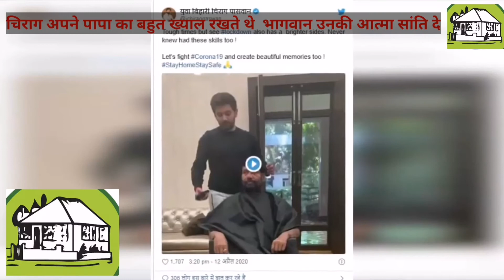Ramvilashpaswan नहीं रहे केंद्रीय मंत्री और LJP नेता राम विलास पासवान, चिराग ने ट्वीट कर दी जानकारी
Ramvilashpaswan नहीं रहे केंद्रीय मंत्री और LJP नेता राम विलास पासवान, चिराग ने ट्वीट कर दी जानकारी chiragpaswan अपने पापा का बहुत ख्याल रखते थे भागवान उनकी आत्मा सांति दे